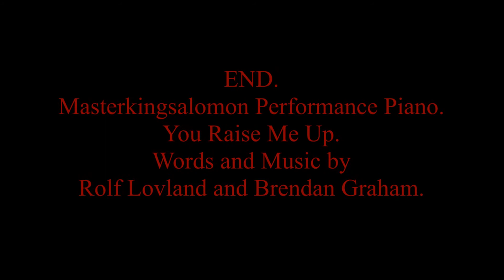YOU RAISE ME UP .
* Masterkingsalomon Performance Piano.
* You Raise Me Up. Word and Music by Rofl Lovaland and Brenda Graham.
* When I am down and oh, my soul, so weary, When troubles come and my heart burdened be, then I am still and wait here in the silence until you come and sit a while with me. You raise me up so I can stand on mountains. You raise me up to walk on stormy seats . I am strong when I am on your shoulders. You raise me up to more than I can be.